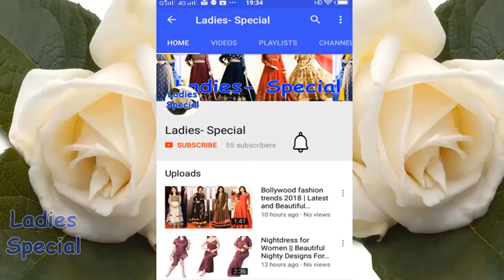Beautiful and simple mehndi designs for hands 2018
Hi Friends,
We will watch very very beautiful mehndi designs.
Simple Mehndi Designs For Festivals.